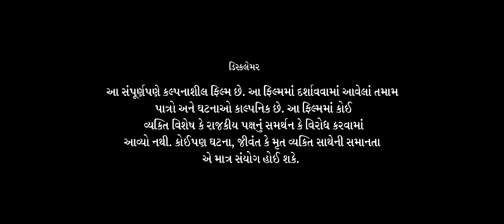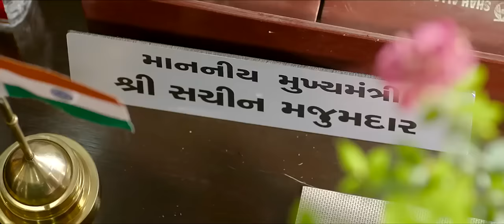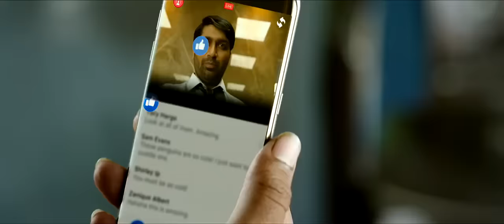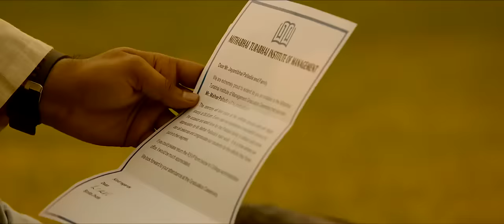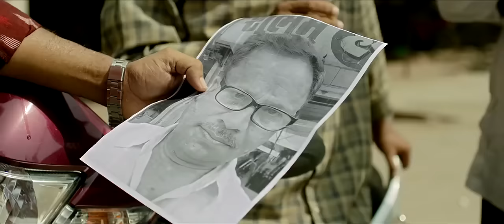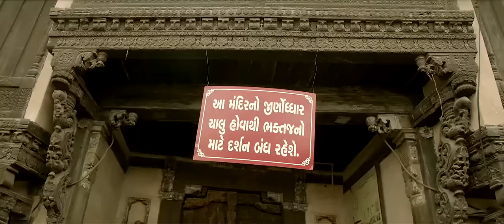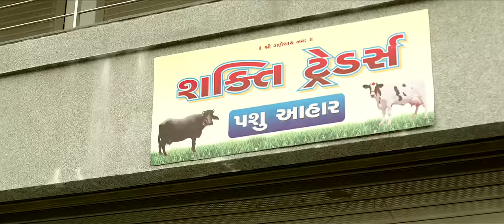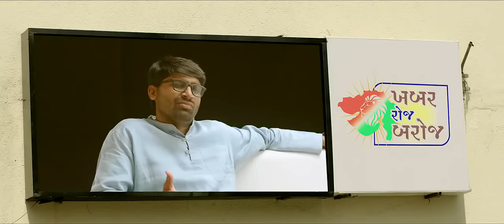સાહેબ || Saheb Full HD movie 1080 P || Malhar thakar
Saheb new Gujarati movie
Malhar Thakar
Gujarati movie 2021
Saheb Gujarati movie 2019
Saheb Gujarati movie 750 p